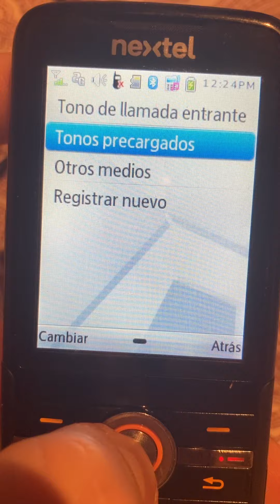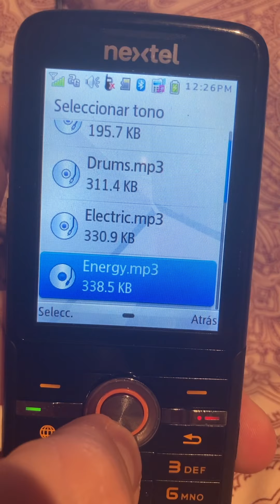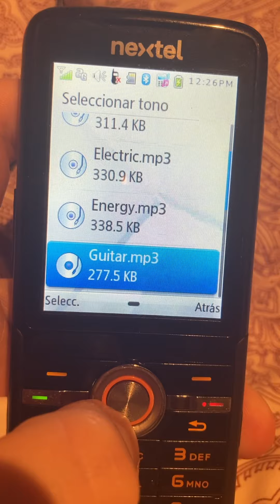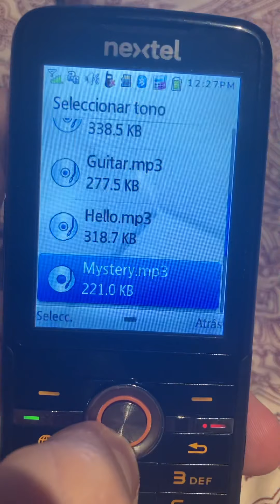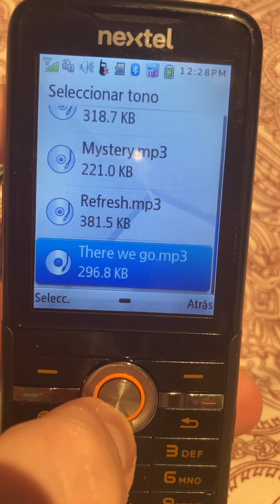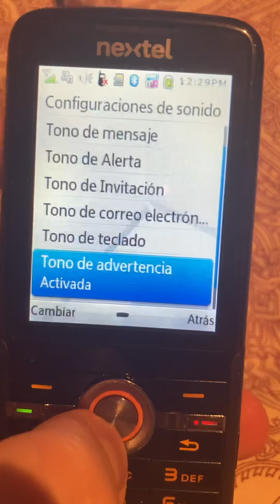Huawei U5200 (Polaris) ringtones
Preloaded ringtones on a Polaris Huawei U5200 from Nextel(PE)